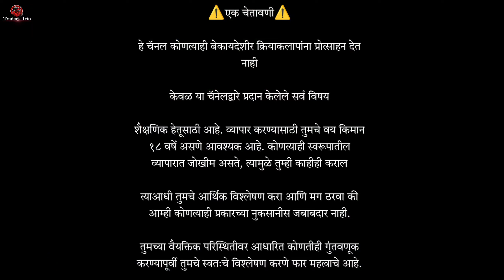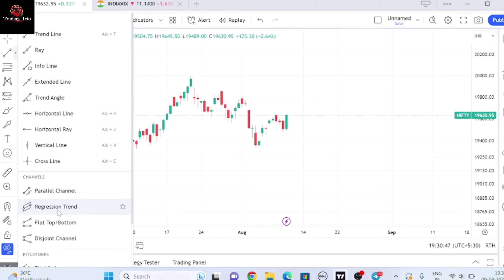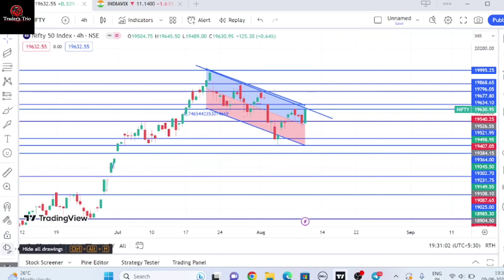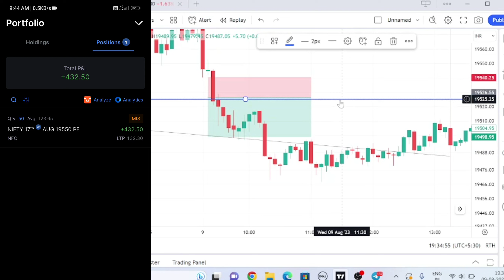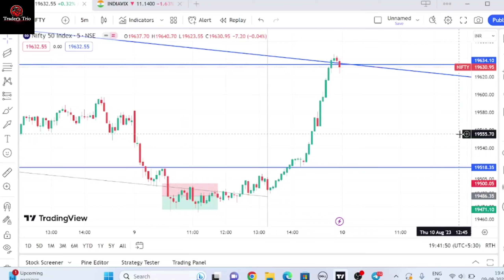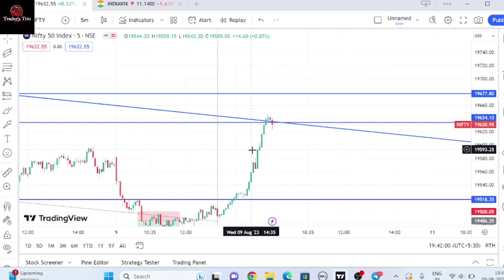Important Announcement 🔥 | आजचा Profit?😱 | Trading Vlog With Friends | Trader's Trio